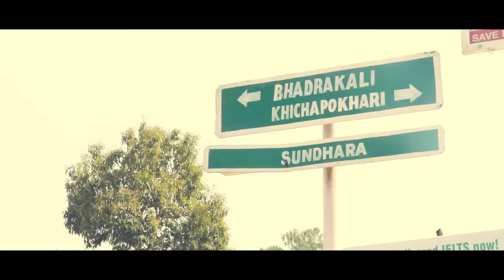PAKKU PANDA🐼 (AANATH) OFFFICIAL MUSIC VIDEO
This is based on true story of ASHOK TAMANG.
film by: @PhuwangTamang